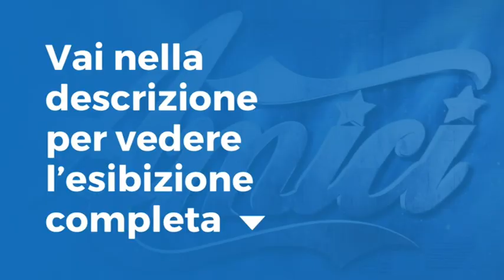Amici 17 - Carmen - Quando finisce un amore - VI serale